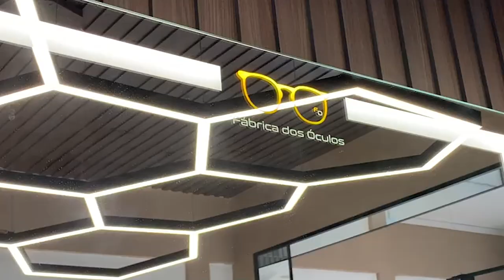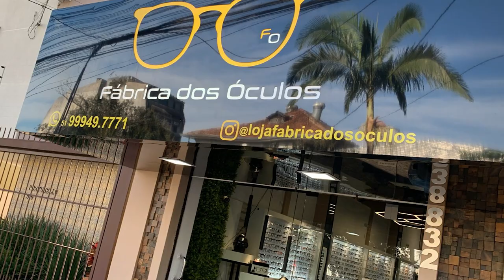FABRICA DOS OCULOS 14/07/24